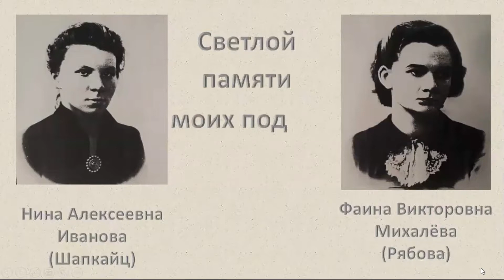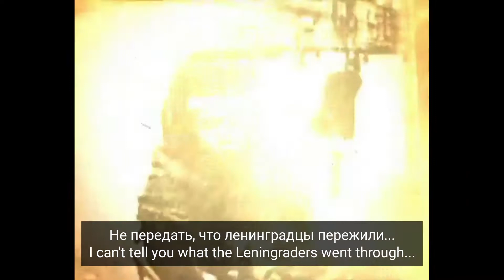Блокада Ленинграда. Светлой памяти блокадников. The Leningrad Siege: in loving memory of blokadniki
Стихотворение И. В. Уваровой о блокаде.
Песню "Ленинградки" (Музыка: В. Плешак Слова: М. Дахие) исполняет Татьяна Беайни